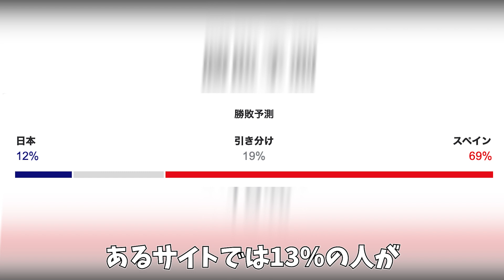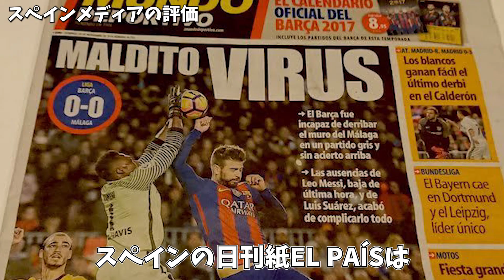【鍵はこの二人！】大手スペイン紙が語る日本代表の要注意人物は久保ではなく〇〇と〇〇だった。日本がスペイン代表に勝つ可能性はこの３つ！？【サッカー日本代表】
ドイツ戦を間近に控えた日本代表。

「絶対に勝てない」という意見が多い一方で、「わんちゃんいけるんじゃね？」と言った意見もちらほら。

そこで今回は、ネットで噂されている日本がドイツにわんちゃん勝てる理由について紹介します！

■フリー素材